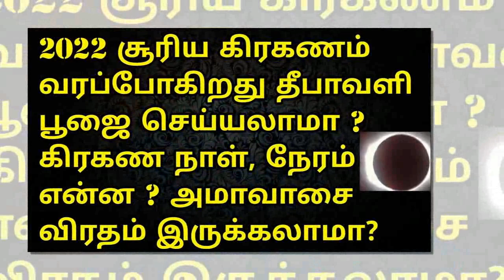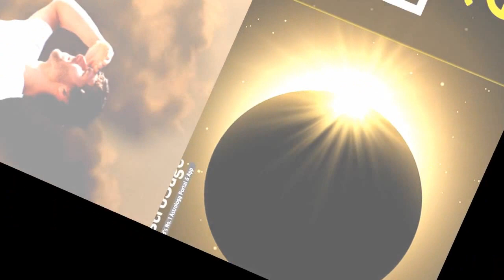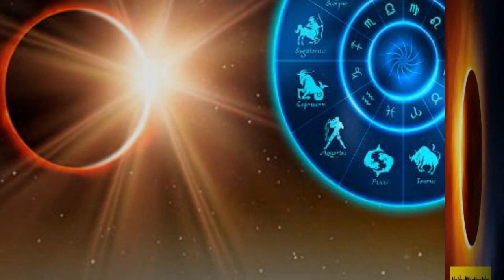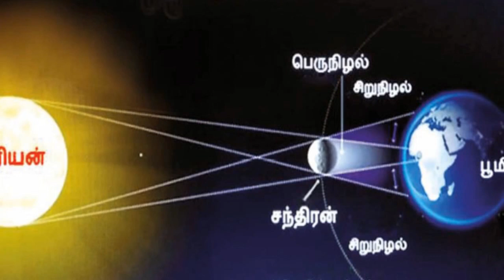திபாவளி சூரிய கிரகணம் அக்டோபர் 2022 | Solar eclipse of October 25, 2022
சூரிய கிரகணம் நடைபெறும் தவறவிடாதீர்கள் | partial solar eclipse date and time aanmeega thagavalgal in tamil| it provide athma gnana to mind | spiritual speech in tamil | namma bhoomi namma samy